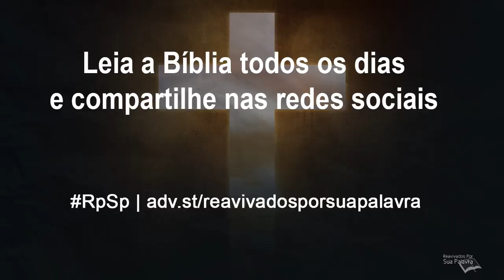Marcos 6 - Reavivados por Sua Palavra